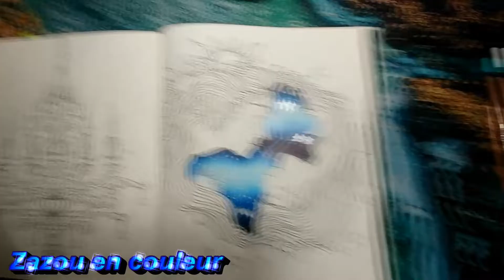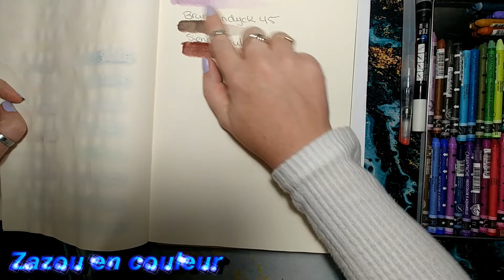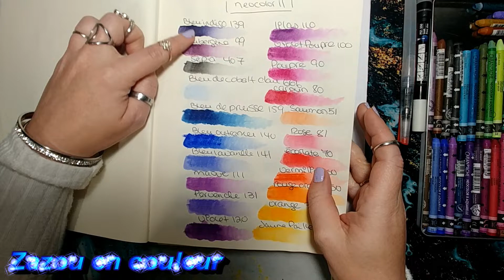special fond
coucou les amis comme a tout les mois maintenant voici un special fond dans cette video vous trouverais 3 idées de fond a reproduire menu de se mois si aurore boréale , un fond girl mauve et rose et pour finir le fond octobre rose les 3 avec des medium différent! j'espère que tout cela vous plaira plein de bizou en couleur!

lien pour le petit pot d'eau fabercastle